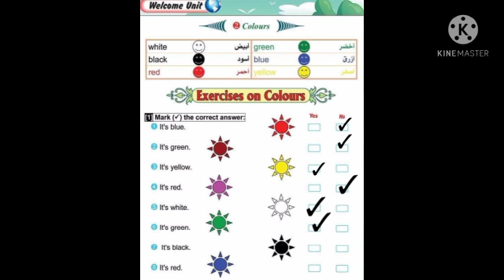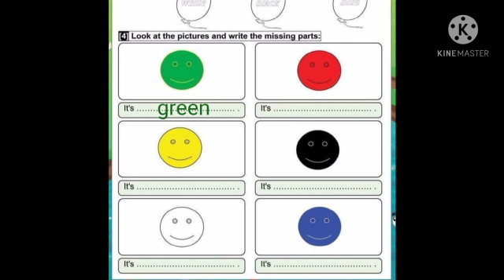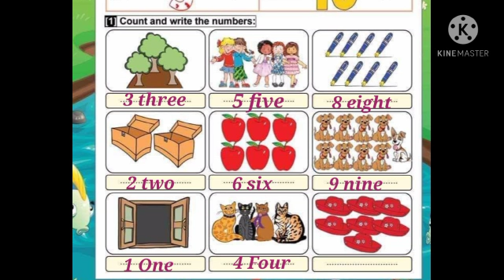ميس نورهان الصف الأول الابتدائي لغة انجليزية مراجعة connect